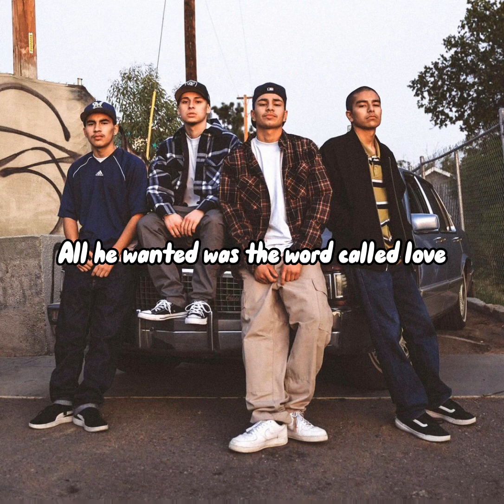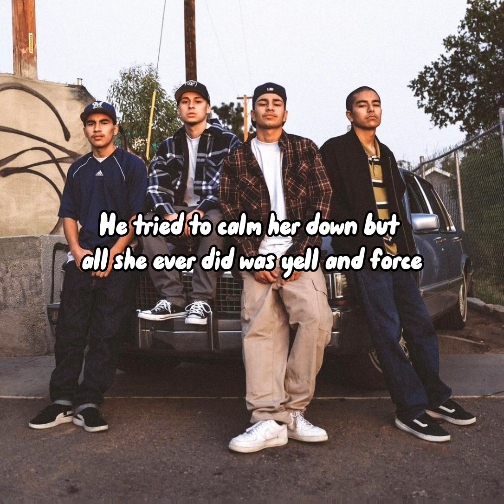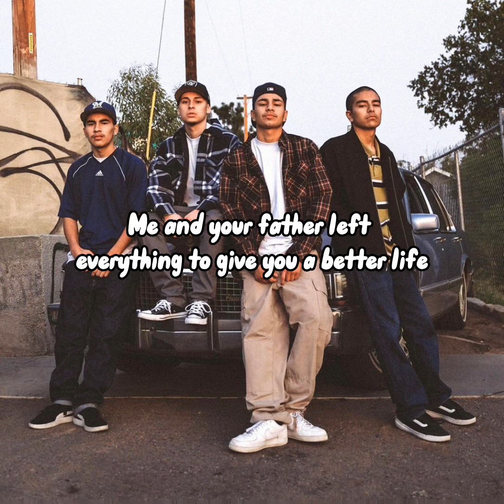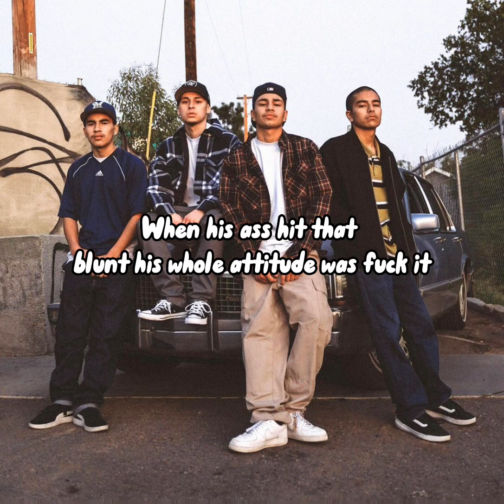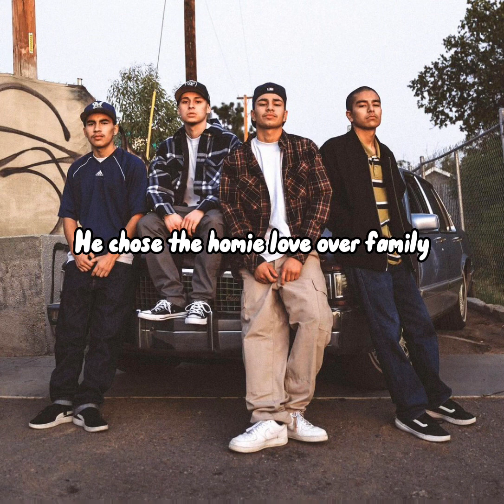Cng - Lost Soldier (Lyrics)